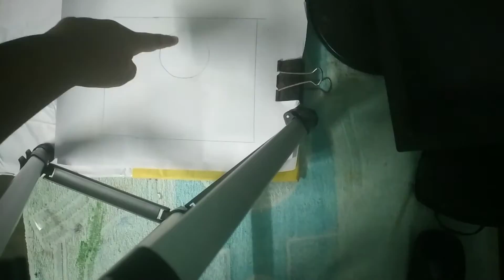# drawing for kids in ananthu craft channel p